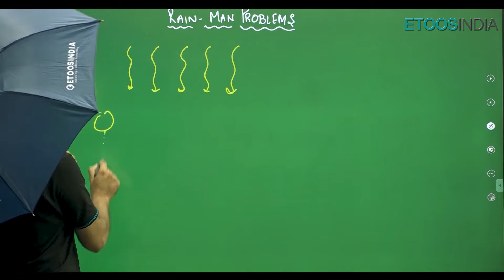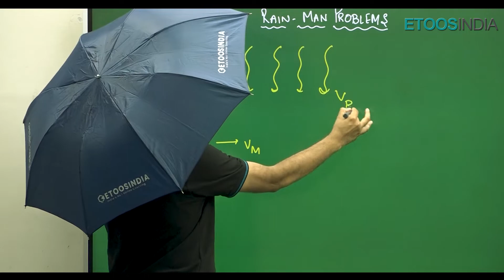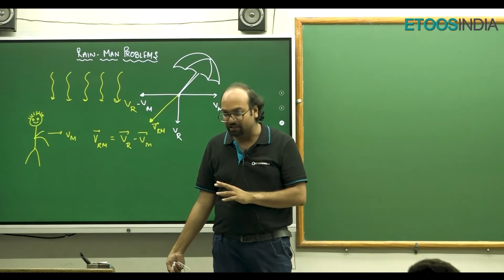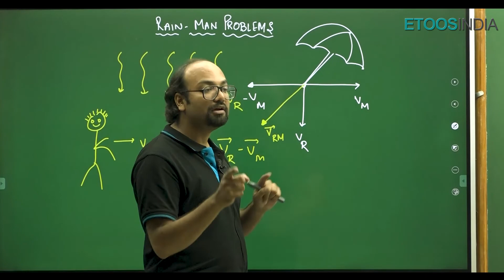NM Sir की Class में आई बारिश 🌧️ | Rain Man Problem | NEET 2023 | Physics Experiment | Etoosindia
NM Sir demonstrates the "Rain man concept" in class using an umbrella.
A standstill man relative to himself observes rain falling with velocity, which is equal to the velocity of the raindrops relative to the ground. To protect himself a man should hold his umbrella against the velocity of raindrops relative to himself.
Introduction - 0:38
Concept of holding umbrella - 01:43
Diagramatic condition - 02:40
Man walking in rain with umbrella- 03:34
While preparing for JEE Main and NEET, candidates must refer to concise and good study notes. Due to busy schedules students might miss out on some classes here we are to help you with our available courses and many more options provided by Etoos Education

👉ETOOS Topic Free Pass (Buy any topic for just Rs. 499)
Clear All Your Topics-Related Doubts With Our Biggest Solution Topic Free Pass For JEE And NEET Aspirants

1. The brilliant minds come to assist you in your preparation
2. All the topics are explained vividly
3. You are in the comfort of your home, choose your place of learning
4. The faculties share excellent tips and tricks via the video lectures
5. An affordable mode of learning